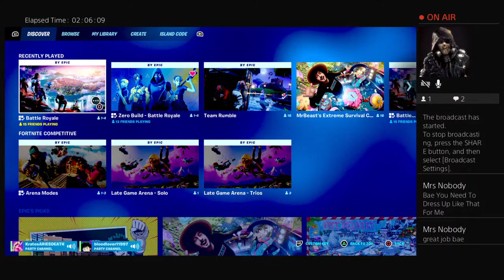Jason Mahoa We Get Thirsty For Agua Dudes Sexy Flexy!!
Hi this is a area for adults to watch stupid shit I do love hoping to make a better channel with time success shows. Hope y'all enjoy my videos!